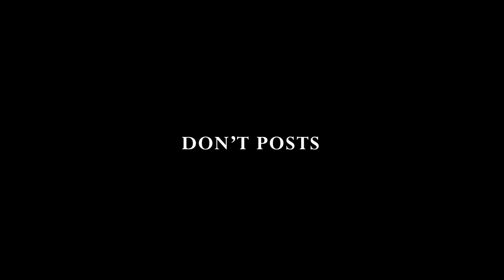L4D2: Avengers Endgame Zombie Apocalypse, Coach Stark, Thanos Kid! (Left 4 Dead 2 - Comedy Gaming)